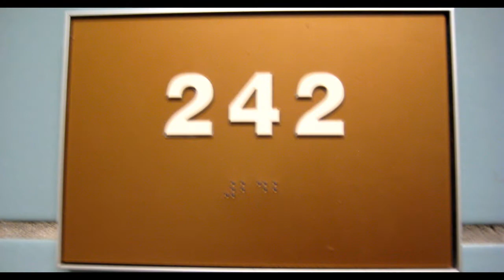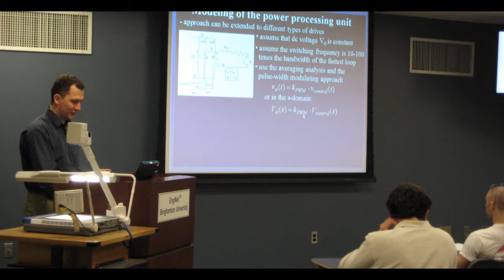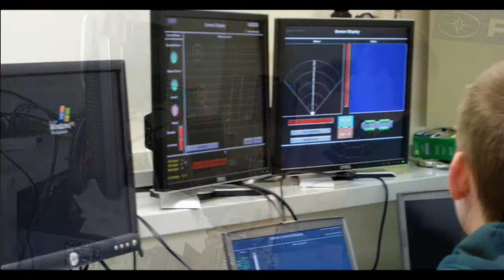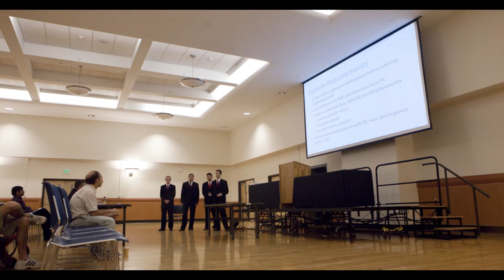Binghamton ECE Department Senior Slideshow 2009-2010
Final senior slideshow used in the ECE department's graduate reception.